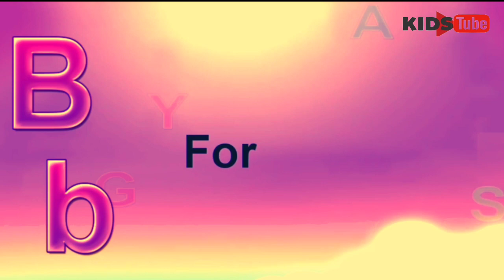Learn Alphabets with live examples | Animated video | A for Apple| kids tube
Learn Alphabets with live examples | Animated video with video clips |

hello Viewers,
This video will help the child in learning a to z, alphabet words, we have added video clips of all the examples of Alphabet along with sounds of animals, funny voices etc.
This will engage your child in learning the alphabet in an interesting way and will also help them to remember the letters in the alphabet,
Enjoy this video with your child.

28 states of  usa song:
A to Z Countries names and phonetics sound
National symbols song